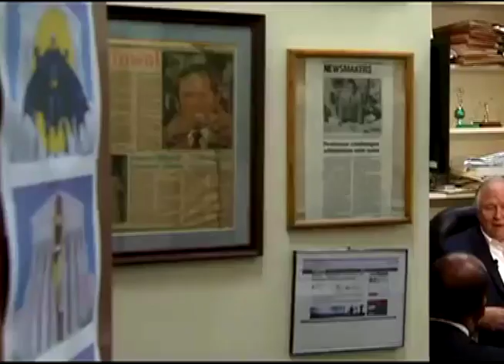Central Deportiva Digital 10-01